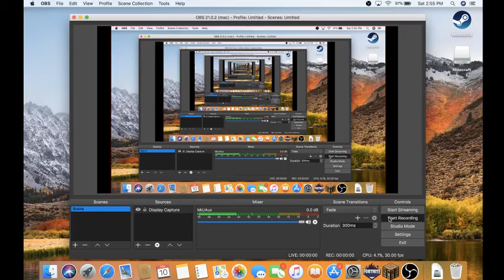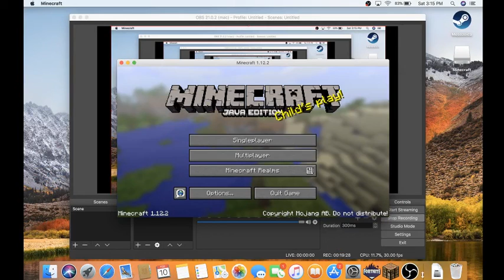How to build a suburban house in Minecraft part 1